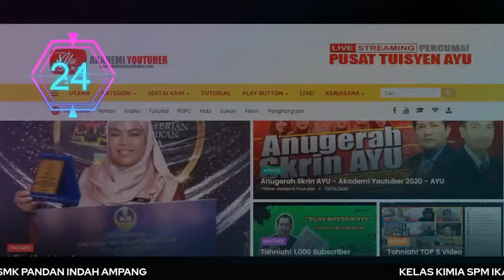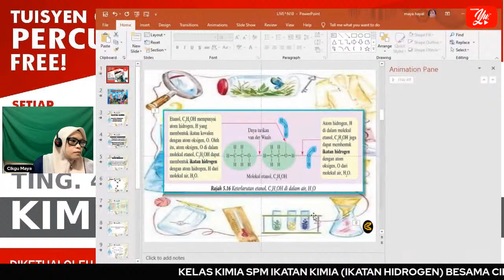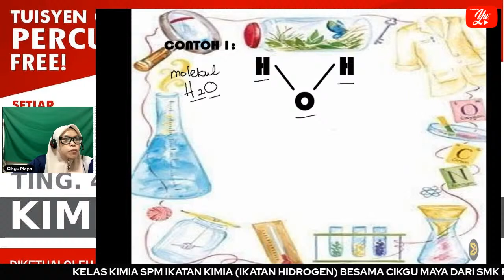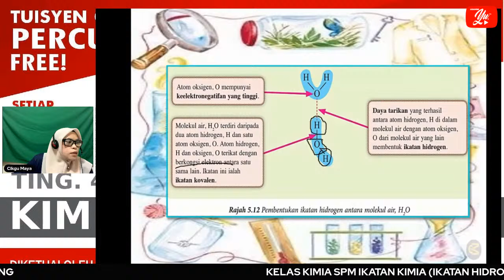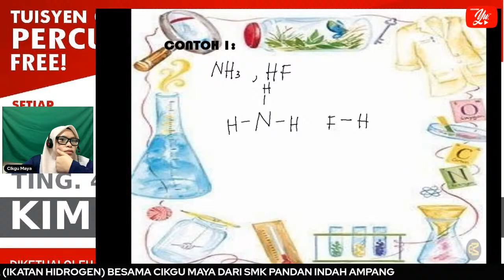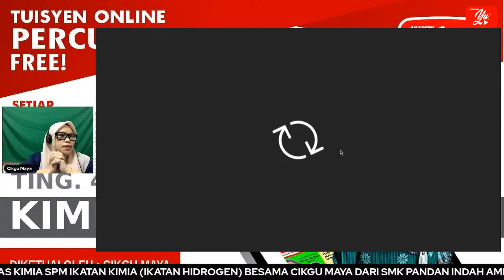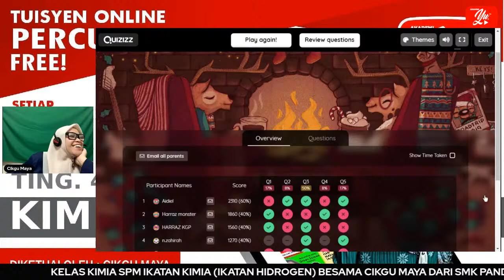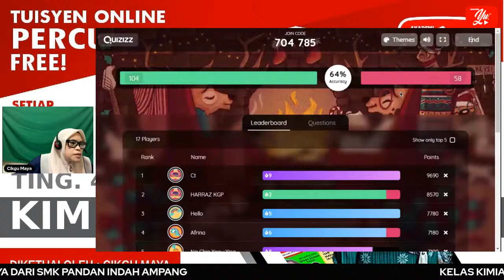🔴[LIVE] KIMIA SEK MENENGAH,IKATAN KIMIA (IKATAN H,DATIF,LOGAM) OLEH CIKGU MAYA #11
GURU / PESARA
Sekali bergelar guru, selamanya anda seorang guru. Ilmu di dada tidak mengenal erti dalam perkhidmatan atau sudah bersara. Ilmu anda sangat berharga, seluruh pelajar Malaysia memerlukan ilmu anda. Abadikan ilmu anda, ayuh berkongsi dan terus curahkan ilmu untuk manfaat lebih ramai pelajar. Jika sebelum ini kita hanya mengajar di sekolah, kini kita boleh mengajar murid seluruh negara. Manfaatkan inisiatif ini, serta AkademiYoutuber.com satu-satunya akademi yang dilaksanakan TANPA KOS PENGAJIAN. Anda akan diajar dari A hingga Z bagaimana untuk sampai ke tahap boleh menyumbangkan ilmu secara LIVE.

TERIMA KASIH.